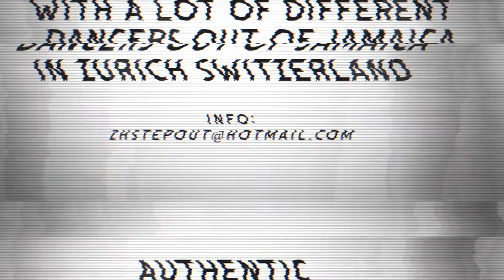DANCEHALL WORKSHOP WITH KIMIKO VERSATILE 20 MAY 2016 IN ZURICH SWITZERLAND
Authentic Dancehall Workshop with Kimiko Versatile from Jamaica